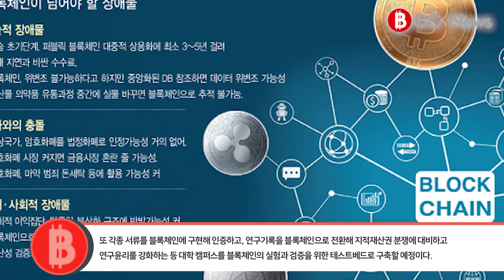한양대학교 유민수교수 소프트웨어공학과 한양블록체인연구원 블록체인학과 설립 블록체인기술 경제모델교육 피폴TV 국민의소리TV BCC뉴스 블록체인전문 정주연기자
한양대학교가 오는 20일 ‘한양블록체인연구원’을 개원하고 내년 블록체인학과를 설립한다고 18일 밝혔다. 이를 통해 블록체인 기술과 경제모델 교육에 나선다는 계획이다.
특히, 한양대는 연구원을 기반으로 블록체인학과를 설립해 전문인력 양성과 창업생태계 조성 등 국내 최대 규모의 블록체인 연구집단을 꾸린다는 방침이다.
연구원은 공학과 경제, 경영, 법학, 의학 등을 망라한 전문가 집단이 학문의 경계를 뛰어넘어 블록체인 관련 새 지식을 연구하고 창업과 투자지원 등의 역할을 맡았다.
초대 원장에는 유민수 한양대 소프트웨어공학과 교수가 내정됐다.
또한 이더리움 재단, EOS 재단, NEO 재단 등 해외재단과 메디블록, 플레타, 휴먼스케이프 등과 같은 국내 스타트업이 협력파트너로 참여하게 된다.
​미국 실리콘밸리에 있는 드레이퍼 대학, 샌프란시스코 대학, 하버드 의대, 유럽 몰타 대학 등 해외대학과도 협력할 예정이다.
​이밖에 한양대는 교내 퓨전테크놀로지센터(FTC)에 블록체인 전용공간을 구축하고 블록체인 분야에 진출하려는 이들의 교육장으로 활용한다는 계획이다.
또 각종 서류를 블록체인에 구현해 인증하고, 연구기록을 블록체인으로 전환해 지적재산권 분쟁에 대비하고 연구윤리를 강화하는 등 대학 캠퍼스를 블록체인의 실험과 검증을 위한 테스트베드로 구축할 예정이다.